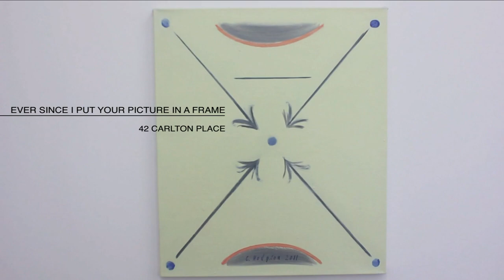GI 2012: Glasgow International Festival of Visual Art day fifteen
GI festival is running from the 20th of April to the 7th of May with work shown in 40 galleries across Glasgow. This is what I saw on day fifteen and presented as a showcase of work including Chris Johanson, Camilla Low, Mary Redmond, Corin sworn, Folkert de Jong, Nairy Beghramian, Walker & Bromwich, Richard Wright and Merlin James.